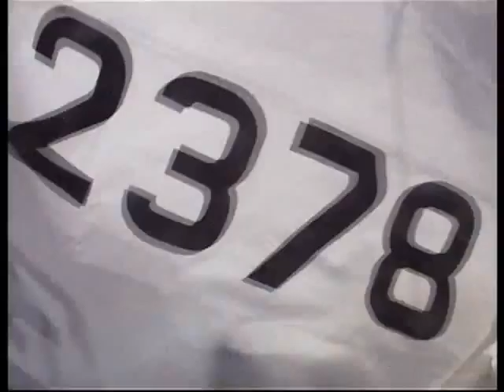029 vela2378 matalasc ag2007